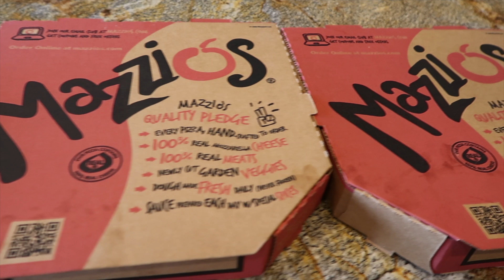GRANDPARENTS DAY WITH MY GRANDMA!/ HURRICANE HARVERY | Natalie's Life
Hi everyone today my Family and I are celebrating Grandparents Day early with my Grandma. Then, next Sunday my Family and I will be celebrating Grandparents Day with my Nanna! I appreciate everyone's support.

Natalie's Life Vlogger/Youtuber
Username: natalieslifee3

~Natalie